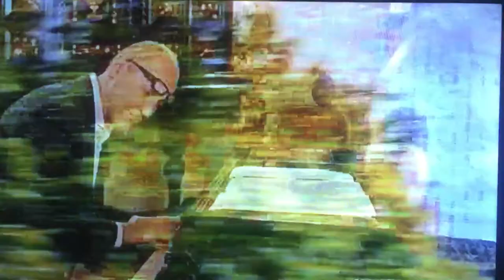Antonio Artese-Brilliant! ft. Scott Yoo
Italian pianist Antonio Artese in his studio on Franz Liszt’s piano(!!). Discussing classical inspirations with Scott Yoo, violinist and conductor.         From the PBS series ‘Now Hear This’.